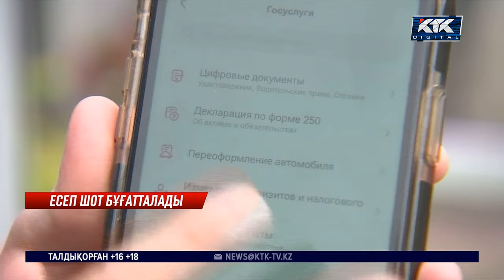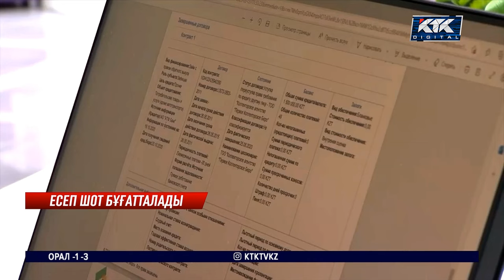Декларация: Дүниесін тіркемегендердің есеп-шоты бұғатталады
Жалпыға бірдей декларацияның үшінші кезеңінде тиесілі дүниесі мен иелігіндегі мал мүлкін тіркемегендердің есеп-шоты бұғатталады. Тек қаржы министрлігі жазалауға кіріспес бұрын, тағы бір ай беріп отыр.